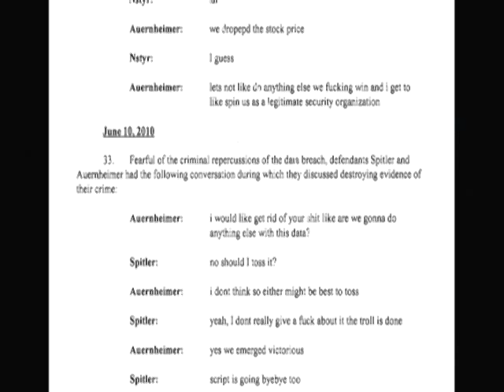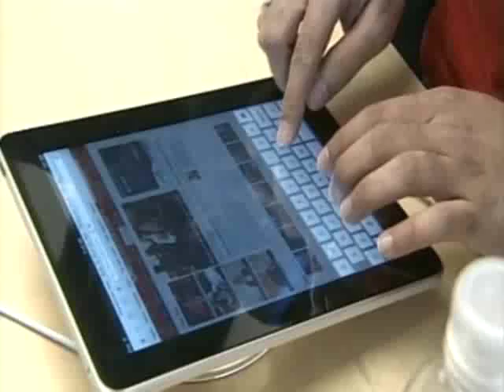Goatse Security: FOX reporting on the AT&T, Apple iPad privacy "breach" #11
FOX reporting on the AT&T, Apple iPad privacy "breach".